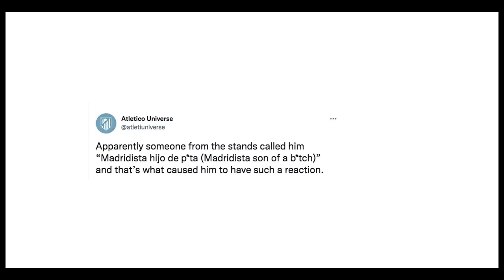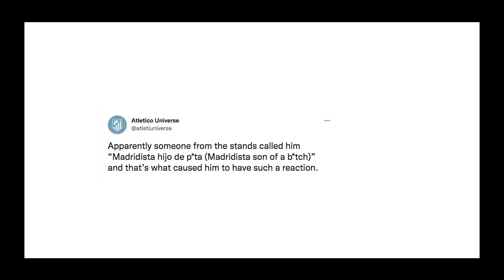Mario Hermoso tries to confront Atletico Madrid fans who called him 'Madridista'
Atletico Madrid’s Mario Hermoso was caught up in a serious altercation with his own fans after Diego Simeone’s side lost 2-0 to Villarreal.

Atleti produced a disappointing performance and suffered a 2-0 loss at the Wanda Metropolitano.
The performance – and the result – left the home fans pretty angry inside the Wanda.

And that anger led to a confrontation with Mario Hermoso at full time.